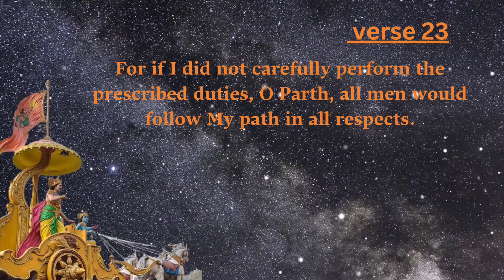Srimad Bhagavad Gita chapter 3, Verse 23.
यदि ह्यहं न वर्तेयं जातु कर्मण्यतन्द्रित: |
मम वर्त्मानुवर्तन्ते मनुष्या: पार्थ सर्वश: || 23||

Translation

BG 3.23: For if I did not carefully perform the prescribed duties, O Parth, all men would follow My path in all respects.

Commentary

In his divine pastimes on the Earth, Shree Krishna was playing the role of a king and a great leader. He appeared in the material world as the son of King Vasudeva from the Vrishni dynasty, the foremost of the righteous. If Lord Krishna did not perform prescribed Vedic activities then so many lesser personalities would follow in his footsteps, thinking that violating them was the standard practice. Lord Krishna states that he would be at fault for leading mankind astray.